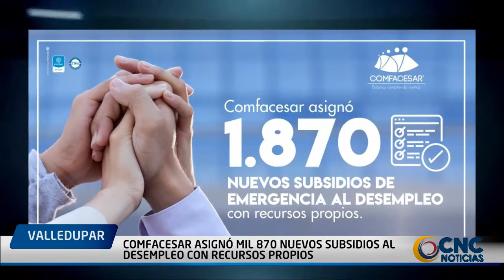COMFACESAR ASIGNÓ MIL 870 NUEVOS SUBSIDIOS AL DESEMPLEO CON RECURSOS PROPIOS